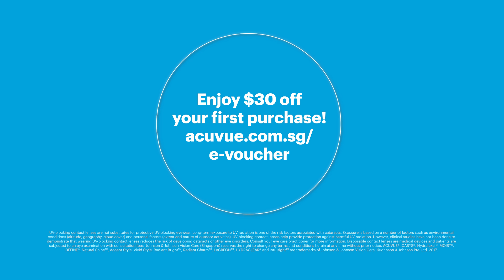Run Unlimited with ACUVUE® and Irfan Fandi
What is it like to run without limits? National Footballer Irfan Fandi shows you how.

to run unlimited with #30 off your first purchase! acuvuesg rununlimited.